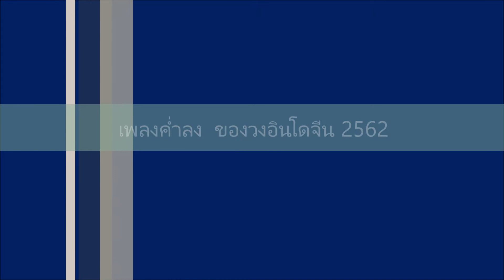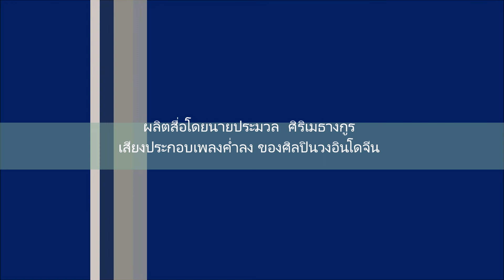เพลงค่ำลง ของศิลปินวงอินโดจีน 2562 กับวิวในเขตเทศบาลตำบลท่าเรืออำเภอนาหว้าจังหวัดนครพนม